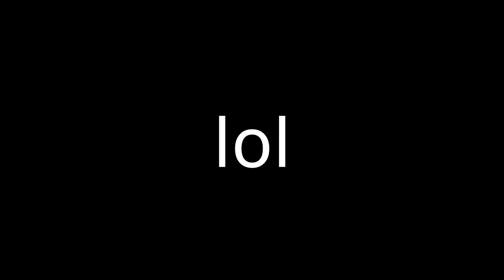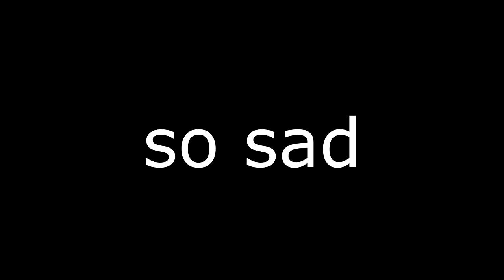lol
jadyn / jalyn moment